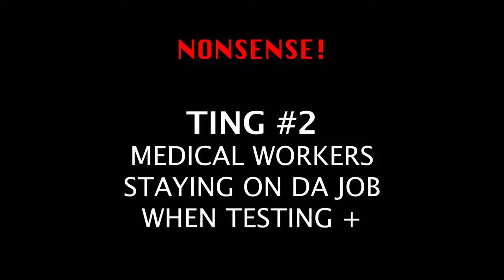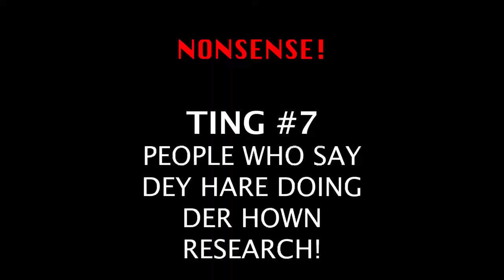SPECIAL LOCKDOWN REPORT - DA PHOQUE IS DIS NEWS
TINGS DAT MAKE NONSENSE!!
Tabarnaaak!